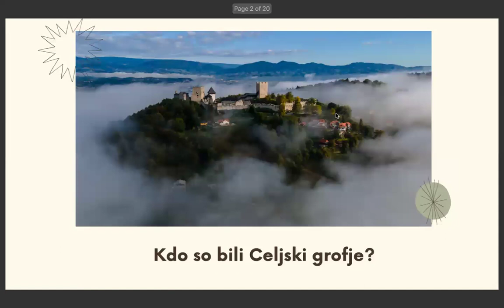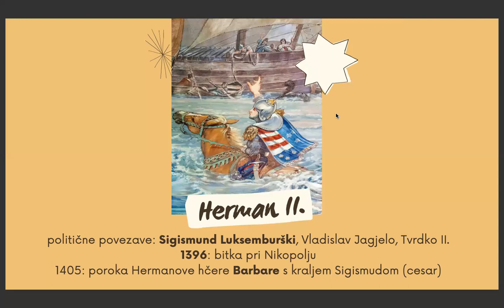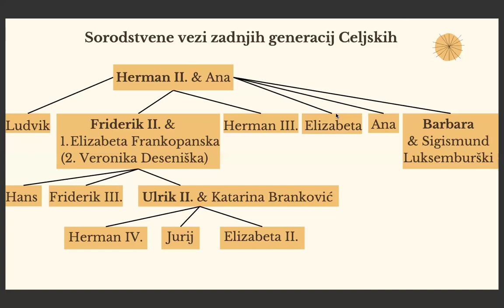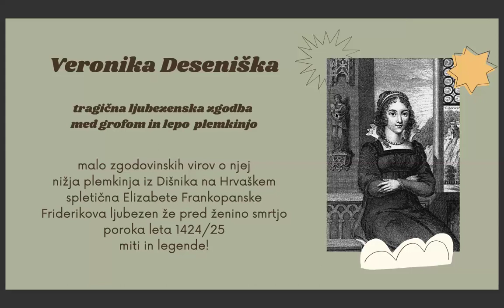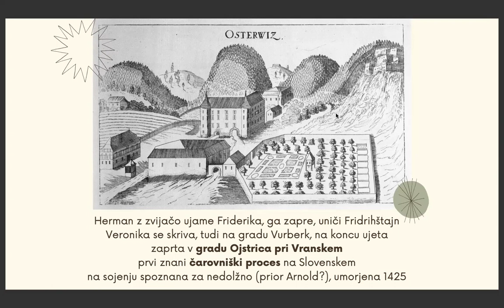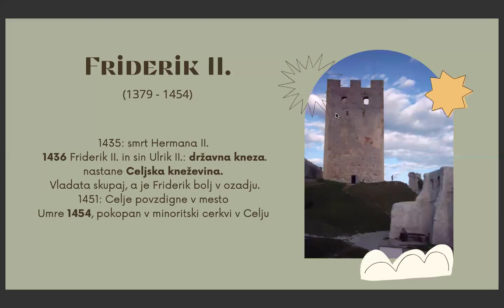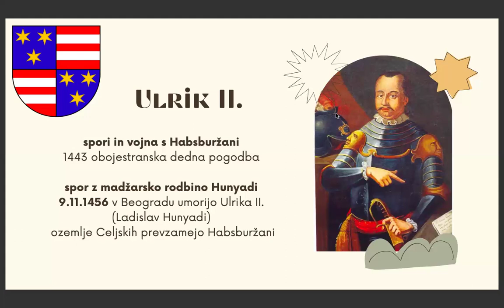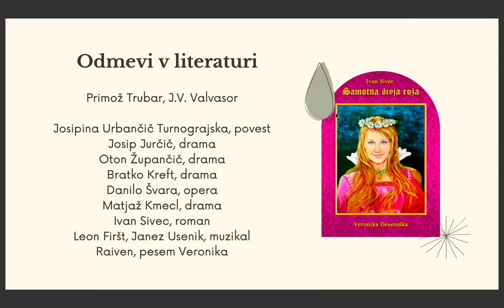Veronika Deseniška ter vzpon in padec Celjskih grofov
Posnetek predavanja Veronikina zgodba, 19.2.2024
Predava Simon Purger